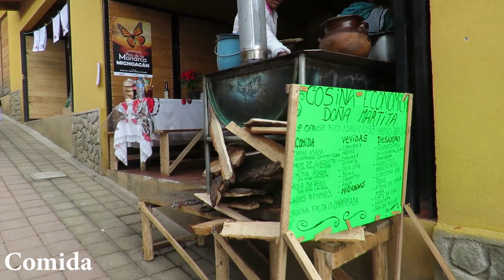MARIPOSA MONARCA - SANTUARIO EL ROSARIO !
apoyanos con tu suscripcion al canal !!